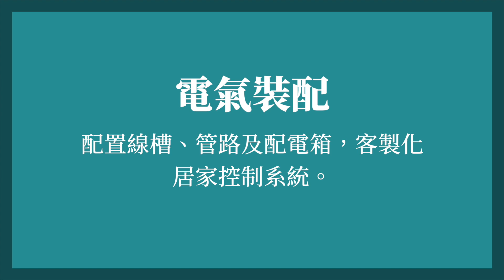【2020 國家技能週 讓專業的來】技能543職類介紹 - 電氣裝配 林諭敬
突破自我，學習的質比量更重要 電氣裝配國手 林諭敬

⚒關於【電氣裝配】
電氣裝配技能以室內電氣施工技術為主，在住家、學校、醫院、辦公室及商業大樓，進行電氣設備、電機控制安裝、電路設計、配管、配槽、配線、電路檢查、參數設定、程式設計、測試、試車運轉等工作。

🏆關於【電氣裝配達人- 林諭敬】
為準備 2 年一度的國際技能競賽，林諭敬曾毅然決然休學一年半，換來的卻是家人不諒解，最終他拿下電氣裝配銀牌

來來來，讓專業的來！
2020國家技能週 9/18-9/20 @南港展覽館2館